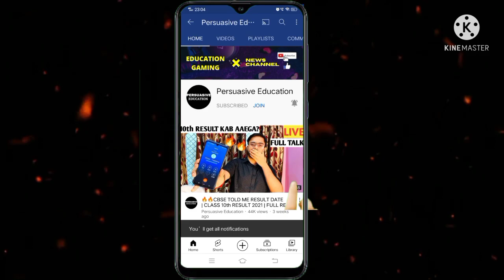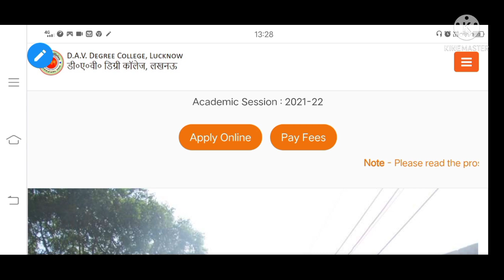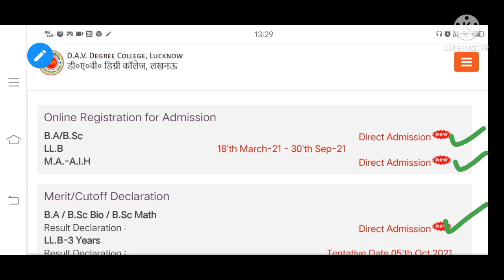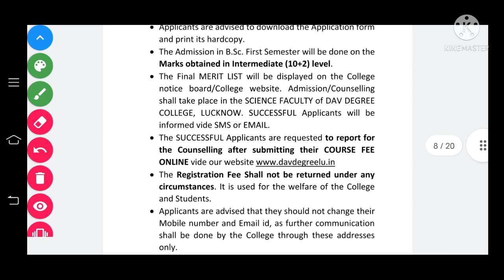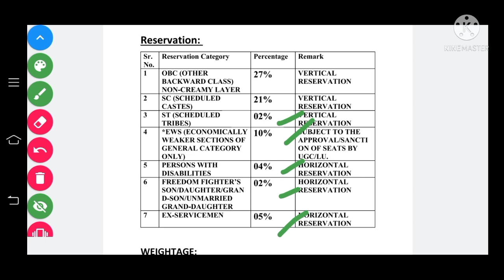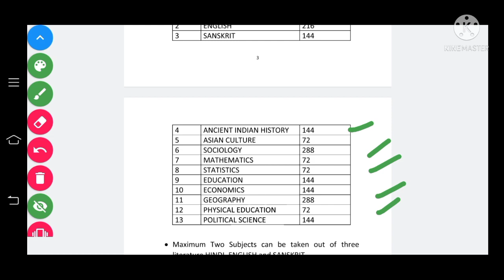2021 DAV College Lucknow Admission Complete Details🔥| Courses , Fees , Eligibility | Full Guide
2021 DAV College Lucknow Admission Complete Procedure Courses , Fees , Eligibility Full Guide